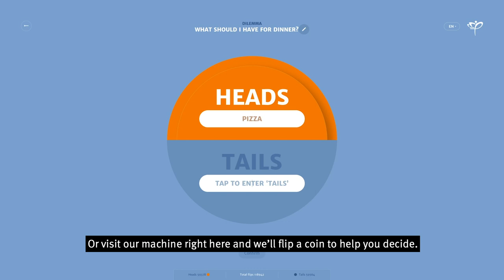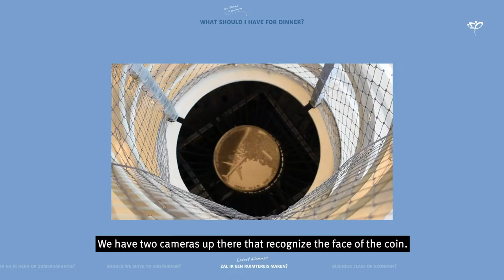Launch Flip a Coin Machine at Schiphol Airport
Nicolette Kluijver, presenter of 'Expeditie Robinson' has activated the world's biggest Heads or Tails machine at Schiphol Amsterdam Airport to promote the latest Dutch Aviation commemorative coin.